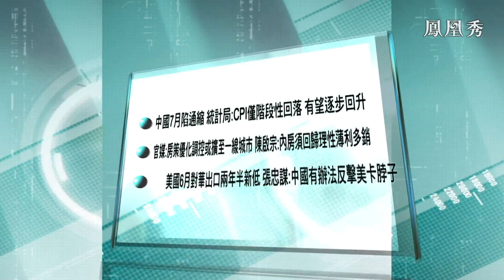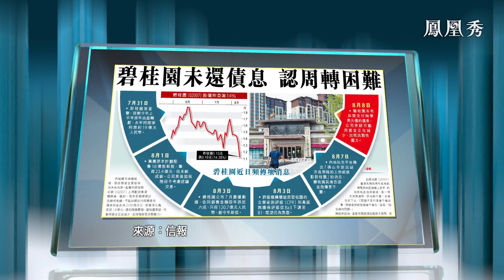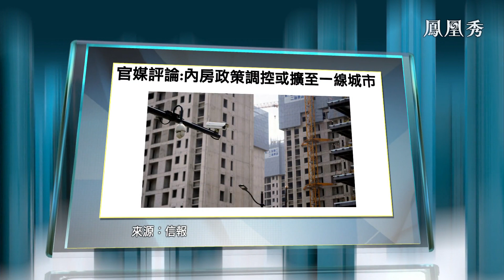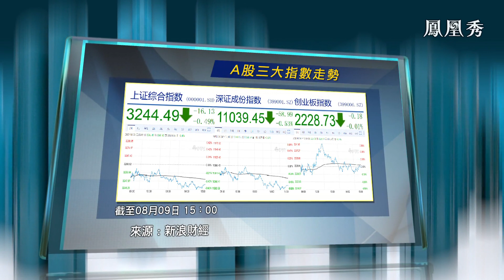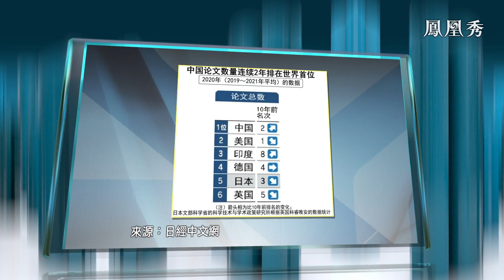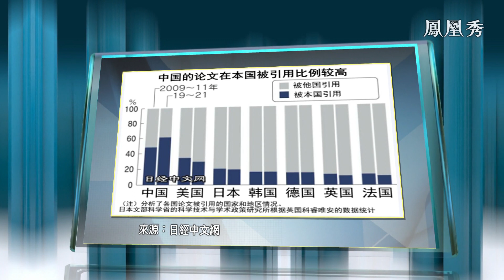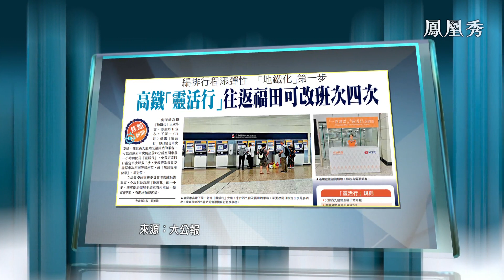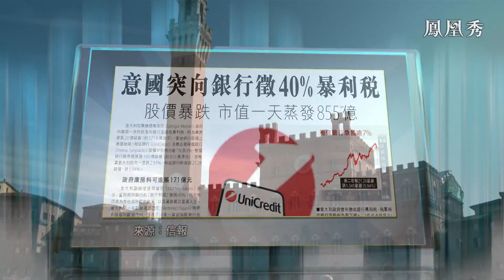【金石財經】意大利向銀行徵40%暴利稅，引發銀行股債齊跌7%以上，穆迪警告銀行業風險持續，同時調低10家美國中小銀行評級